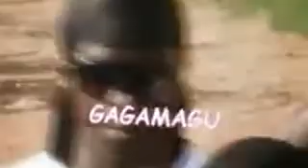Obulamu Bukuume - Obulamu Bukuume feat. Kabali Ezra, Nampewo Lillian, & GagamaGoo Kinene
Lubiri Secondary School BornAgain MassChoir_Obulamu Bukuume_feat._Kabali Ezra,Nampewo Lillian,& GagamaGoo Kinene M.B. out in April 2010